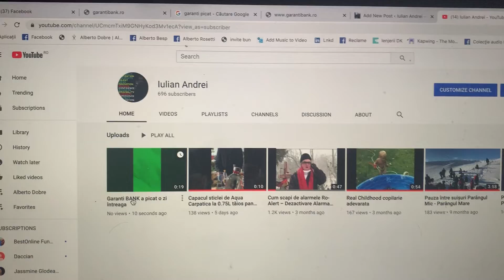Garanti BANK picat nu funcționează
De ieri